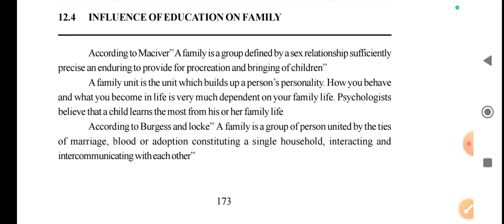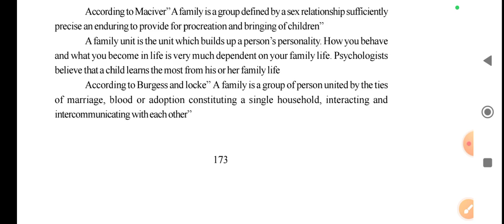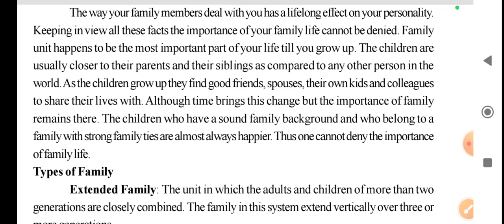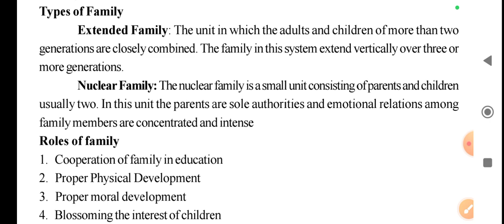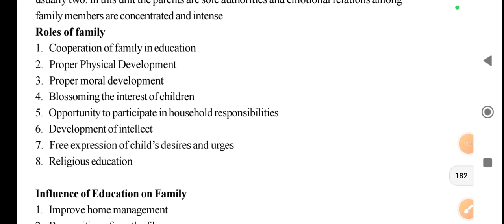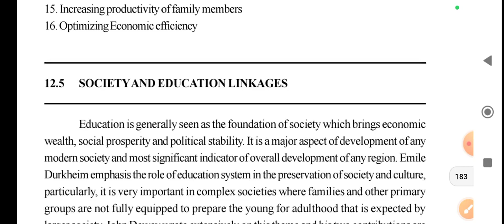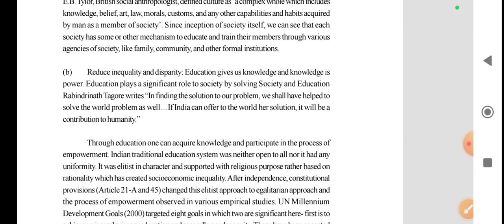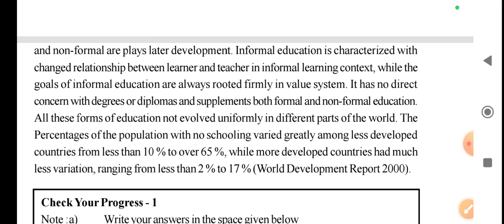Influence of education on Family